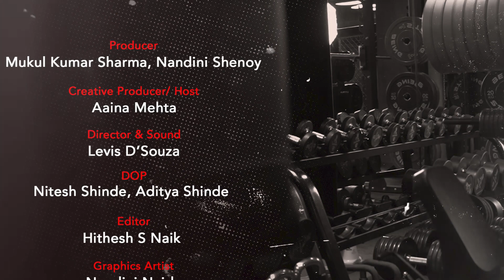Gym Tour ft. Krishna Shroff | Pinkvilla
Krishna Shroff takes her through her and Tiger’s gym. She talks about how she made it this far in the fitness field and everything motivational. Her journey is inspiring to one and all.